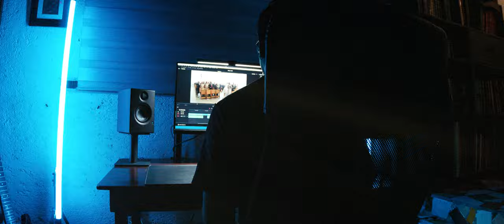Oppenheimer | Black magic pocket 4k Short film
Inspirado en el impresionante film de Christopher Nolan, realizo este cortometraje mostrando el proceso de creación audiovisual.

-Black magic pocket 4k
-Lumix 12-35mm 2.8

Especial agradecimiento a Photos Repad y Beatriz Álvarez por su coolaboración en este proyecto. Dedicado a mi gran inspiración.
Disfruten amigos.